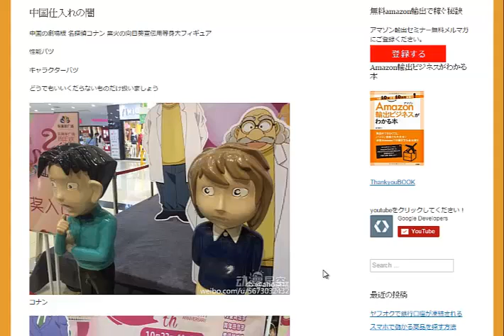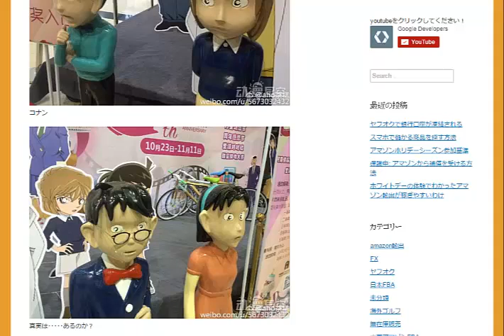中国クオリティ 名探偵コナン実物大フィギュアmade in china